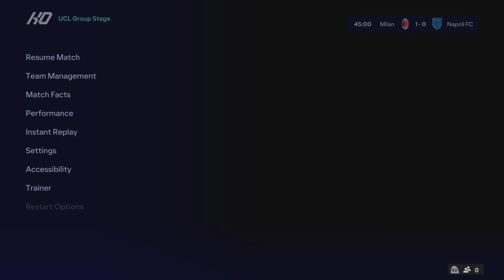FC 24 | AC Milan vs Napoli - UEFA Champions League | PS5™ Gameplay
EAFC 24 - AC Milan vs Napoli - UEFA Champions League - Full Match Gameplay

The video was recorded on a PlayStation5 console🖥🎮
Full HD Gameplay - PS5™

English voice acting🔈
Football Gameplay⚽️🎮